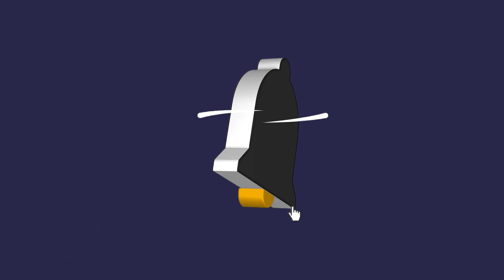റഷ്യൻ പ്രസിഡൻറ് പുടിൻ 2024 ൽ കൊല്ലപ്പെടും; കൊലയാളി റഷ്യൻ തന്നെയെന്ന് ബാബ വംഗയുടെ പ്രവചനം| Sark News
റഷ്യൻ പ്രസിഡൻറ് പുടിൻ 2024 ൽ കൊല്ലപ്പെടും; കൊലയാളി റഷ്യൻ തന്നെയെന്ന് ബാബ വംഗയുടെ പ്രവചനം